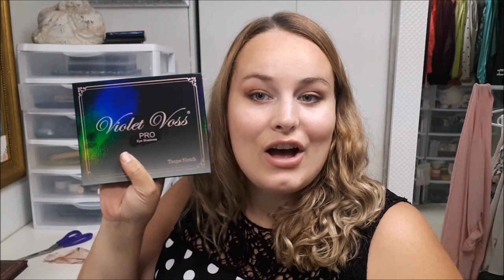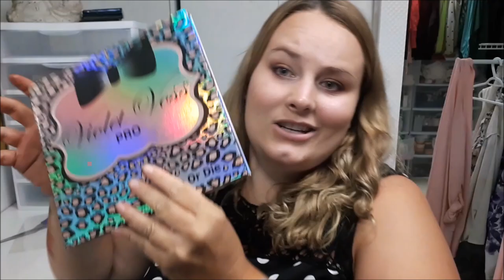Violet Voss Palette Collection Swatches and Review